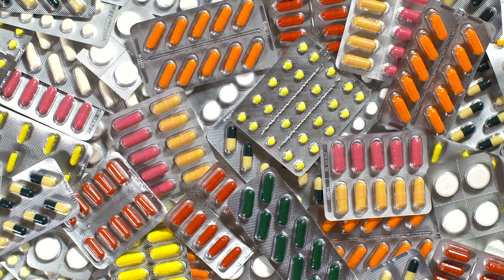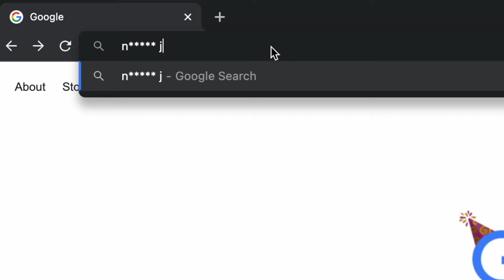Why 2024 Will Be The Best Year Ever - Enlightenment Now by Steven Pinker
Today I’ll be summarizing Steven Pinker’s Enlightenment Now, a book on science, humanism, and progress. I’ll explain through his lens why 2022 is the best year ever- enjoy!

I'm Aman Manazir, a student studying computer science at university. I make videos about technology, productivity, and study skills.

00:00 - Introduction
01:25 - Progress, Social Media, and the Availability Bias
04:26 - Life Expectancy and Modern Medicine
07:33 - Safety and Violence
11:09 - Equal Rights/Racism
13:23 - Happiness

GEAR:
Focusrite Scarlett 4i4 USB Audio Interface
Cloud Microphones Cloudlifter CL-1